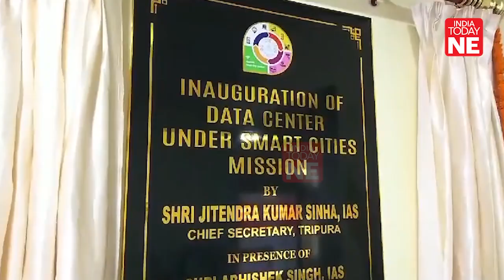Tripura: Agartala Smart City launches India's first data centre, fibre network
Agartala Smart City Limited has become the first Indian smart city to launch its own Data Centre and fibre network, setting a benchmark for other smart city projects across the country. The state-of-the-art Data Centre was inaugurated on August 5 by Tripura Chief Secretary JK Sinha, Secretary of Urban Development Abhishek Singh, Dr Shailesh Kumar Yadav, Mission Director of Agartala Smart City Ltd, and Jeya Ragul Geshan, Director of Information and Technology.